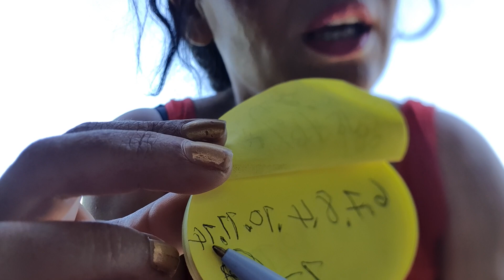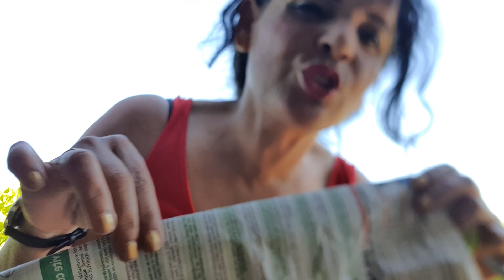pronostic quinté yamna turf samedi 11 juin gratuit ♥️👍🏝🏝🏝🏝🏝👍♥️2022